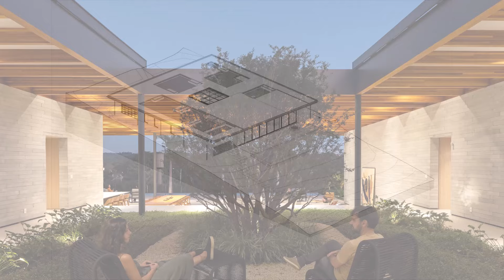Contemporary House Design With Skylight Harmoniously Coexist With The Environment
A house to admire the sky. The Bauer Residence project is a great example of one of our main characteristics when it comes to projecting houses: the integration of the external environment with the internal one. In this case, integration takes place both horizontally and vertically.

Located on the ground, the house has Only one floor that follows the site’s gentle natural slope. The extensive program was distributed around a square, which makes the spaces interconnect in an organic way, providing a sense of fluidity and harmony to the house. A small gap separates the intimate areas from the social ones, with no barriers, just a large staircase that contemplates the entire width of the square.

This large social space includes living, dining, and a large gourmet island, all connected to the pool and garden. One of the project’s main intentions was that residents and guests could fully enjoy the sky view of the city of Indaiatuba, no matter in which room they are in.

The orthogonal characteristics of the project led us to design a large flat roof, that starts at the intimate level and continues towards the social area. Although the roof remains on the same level, different heights can be noticed between the intimate and common parts of the house, since the social area is located on a lower part of the site, allowing a larger headspace when compared to the intimate spaces.

The structure of the roof was designed on a rigid grid measuring 1x1 meters and is made up of pieces of glued laminated timber (Eucalyptus). This approach not only provides stability to the construction, but also reduces material waste, evidencing a concern for sustainability.

In addition to its imposing aesthetic, Bauer Residence was designed with a special emphasis on efficiency and environmental sustainability. Cross ventilation, strategically incorporated into the project, promotes natural air circulation, keeping the environment fresh and airy, thus minimizing the need for air conditioning systems. In addition, measures have been taken to control energy consumption, including the installation of solar heating panels and photovoltaic cells, which convert solar energy into usable electricity. These smart, eco-conscious solutions give the home an enduring character, ensuring that its relevance and performance are preserved over time.

Bauer Residence transcends its function as a simple habitable space, revealing itself as a work of architecture that harmonizes natural and built elements. Its welcoming atmosphere and sophisticated aesthetic offer a truly inspiring retreat where visitors can connect with the heavenly landscape and appreciate the careful integration with the surroundings. Every architectural detail has been meticulously planned to create an enriching experience, transforming a stay at Bauer House into an aesthetically stimulating journey.

Location: Indaiatuba, Brazil
Area: 1000 m²
Year: 2022
Lead Architect: Luiz Paulo Andrade
Architect: Guilherme Melo, Luiza Monteiro, Michela Maculan , Luciana Vada, João Vinícius Costa, Renan Bressani , Gustavo Sendai , Rodrigo Montezano , Bruno Nakaya , Luiz Imbiriba, Bernat Mas
Wooden Structure: Ita Construtora
Construction: FMG Construtora
Concrete Structures: Projen
HVAC: GQ Brasil
Mep Consultant: Ramoska Castellani
Landscape Desgin: Faisal
Roof Consultant: Vidrolaser
Window Frames: Tecline
Landscape Installation: Agrotexas